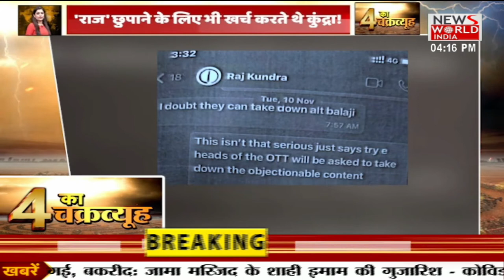Samajwadi Party का चुनावी शंखनाद...देखिए 4 का चक्रव्यूह । News World India